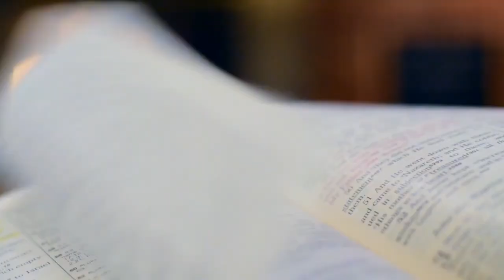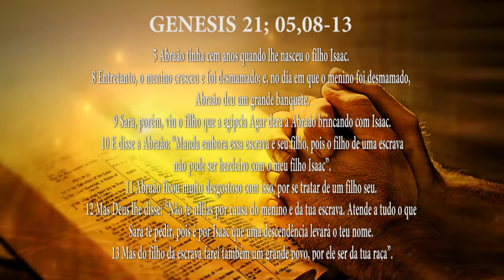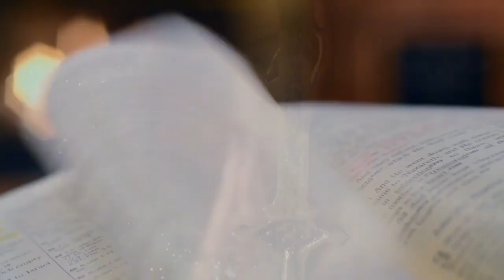PG PALAVRA DE DEUS MEDITADA (05/07/2023)